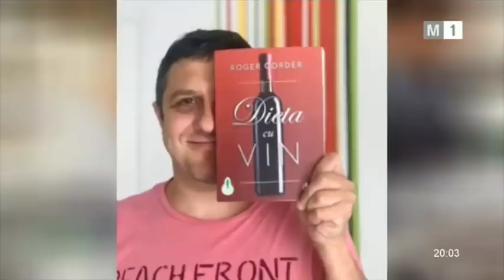O seara in familie cu Andrei Cibotaru si Dina Zaiat, Cristian Condrea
1 septembrie 2018 in emisie la Moldova1